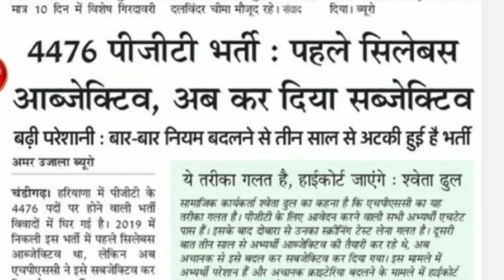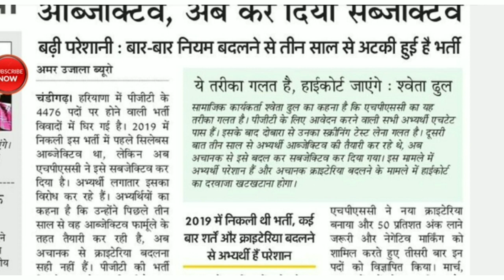बुरी खबर 🤔HPSC PGT New update🤔HPSC News|HPSC PGT Exam|HPSC Update today@poonamstudy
hssc screening

htet 2022 htet ki taiyari kaise karen

htet qualify marks

htet qualification

Htet new notification HSSC TGT VACANCY UPDATE

HSSC TGT SCREENING EXAM

HSSC TGT TEACHER VACANCY HARYANA

HSSC TGT NEW VACANCY

HSSC GOVT TEACHER VACANCY

HSSC TEACHING SCREENING EXAM

1) This video has no negative impact on the original works

2) This video is also for teaching purposes.

3) It is not trans-formative in nature.

4) I only used bits and pieces of videos to get the point across where necessary.